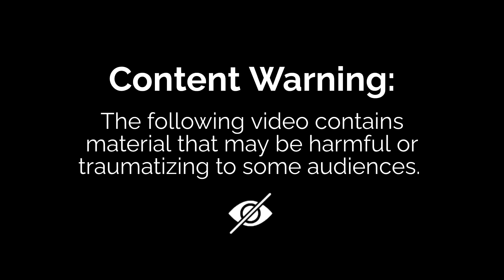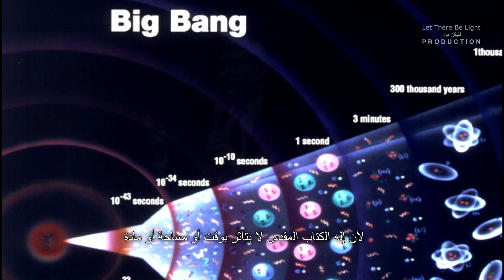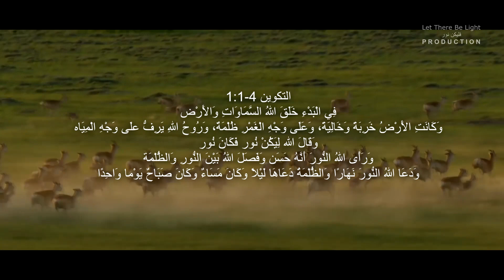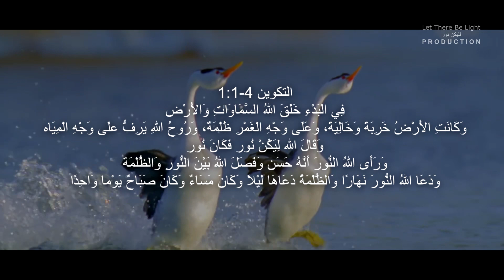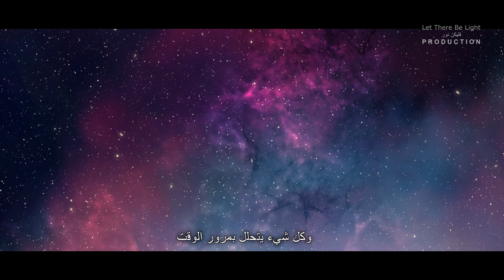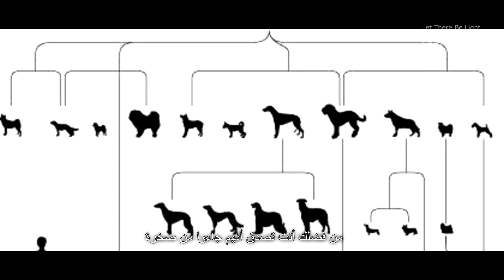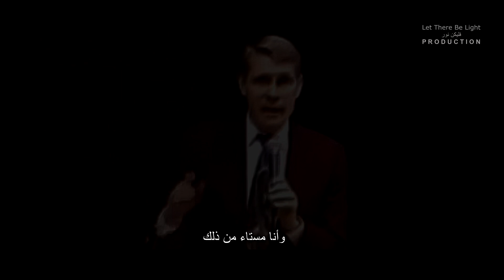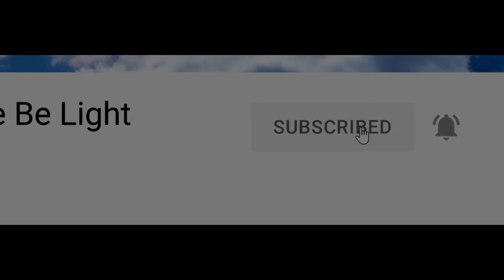الأسئلة الأكثر شيوعًا من قبل العالم بأسره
يناقش الدكتور هوفيند ثلاثة أساتذة من دعاة التطور في آن واحد في جامعة إمبري ريدل العلمانية.
يتم تناول العديد من الموضوعات العظيمة مثل التأريخ الكربوني ، والتركيبات الأثرية ، والعمود الجيولوجي ، ونظرية الانفجار العظيم ، وسجل الحفريات ، والفيضان ، وأكثر من ذلك بكثير.

كما يتم الرد على أسئلة كبيرة مثل من أين أتى الله؟ لماذا يؤمن الناس بالتطور؟ من أين أتيت؟ لماذا انا هنا؟ إلى أين أنا ذاهب وأكثر ...
هذا هو النقاش الكلاسيكي للعقد!
على أي جانب كل الأدلة العلمية؟
من سيفوز في النقاش؟

وينتهي المقطع برسالة عميقة من (القس طوني سكاف) من (الكنيسة المعمدانية في بدارو لبنان) من وعظة بعنوان (ماذا يطلب منك الرب إلهك؟) حيث يتحدث عن أسباب تجعل ألإمان ضعيف وعقل الإنسان الذي أصبح يصدق الخرفات العجائزية وحتى ألأكذيب

لمشاهدة وعظات حول تعليم الكتاب المقدس ودراسة - ألإنجيل من (الكنيسة المعمدانية في بدارو لبنان) يرجى

لمشاهدة وعظة القس طوني سكاف الكاملة (ماذا يطلب -

تذكر أن تصلي للأب الذي في السموات بأسم يسوع المسيح

-Dr Hovind debates 3 evolutionist professors at once at secular Embry-Riddle University.
Many great topics are covered such as carbon dating, vestigial structures, the geologic column, the big bang theory, the fossil record, the flood and MUCH more.

Also big questions are answered such as where did God come from? Why do people believe in evolution? Where did I come from?  Why am I here? Where am I going and more...
This is the classic debate of the decade!
Which side is ALL the scientific evidence on?
Who will win the debate?

- The clip ends with a deep message from (Preacher Tony Skaff) from (Baptist Church in Badaro, Lebanon) from a sermon entitled (What does the Lord your God want from you?), where he talks about reasons why faith is weak and the mind of man who has become believing superstitions and even lies.

To watch Preacher Tony Skaff's full sermon (what does The Lord your God want from you?)

[   R E M E M B E R    T O    P R A Y    T O     O U R   F A T H E R   I N   H E A V E N     I N    T H E    N A M E    O F    J E S U S   ]

-tags_العلامات